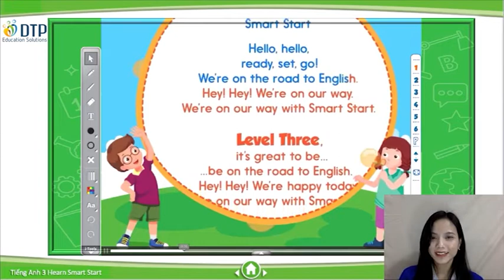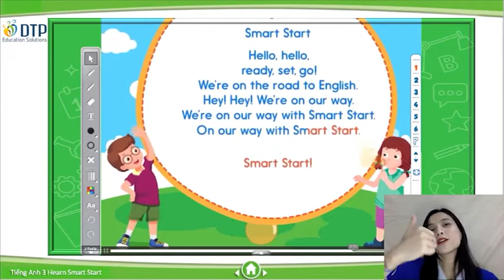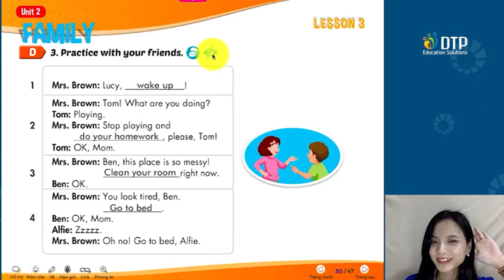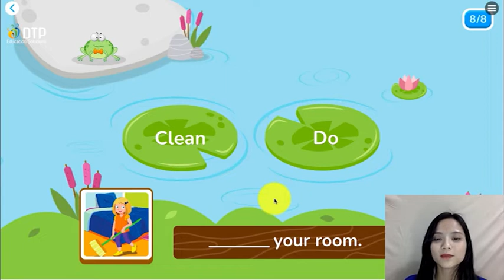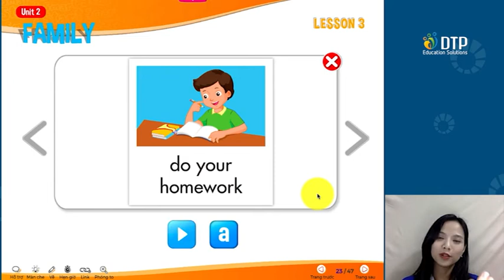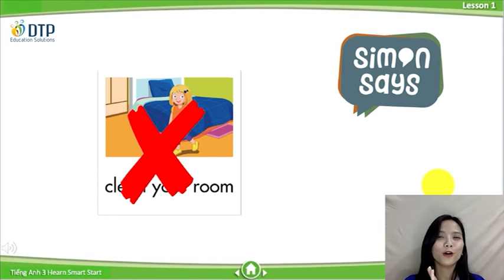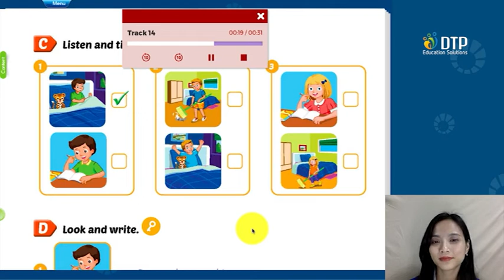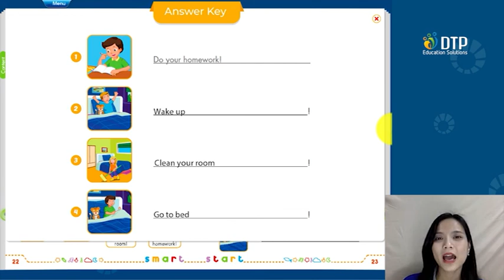Unit 2 Family P31